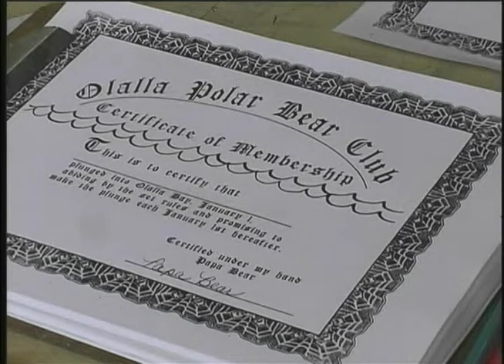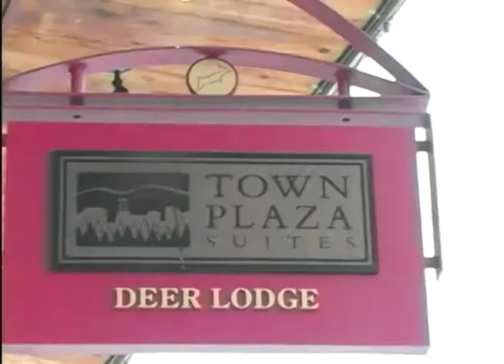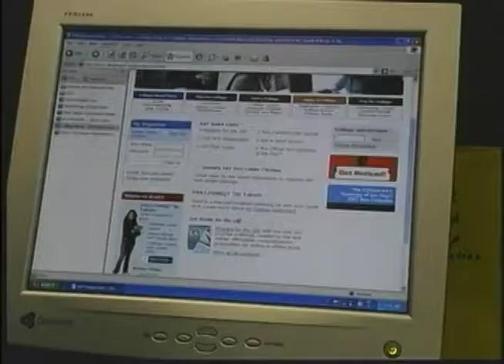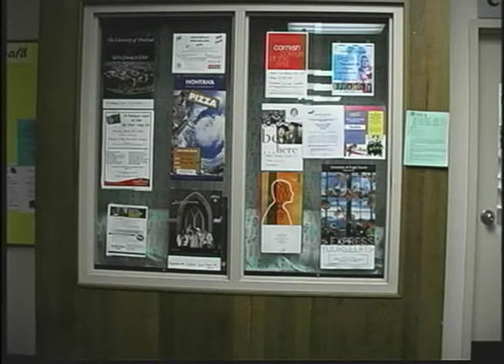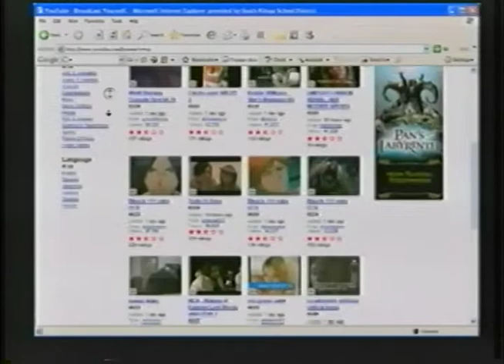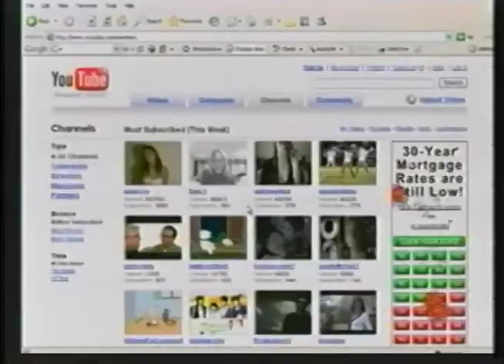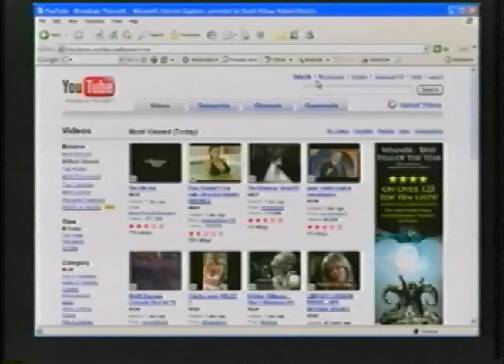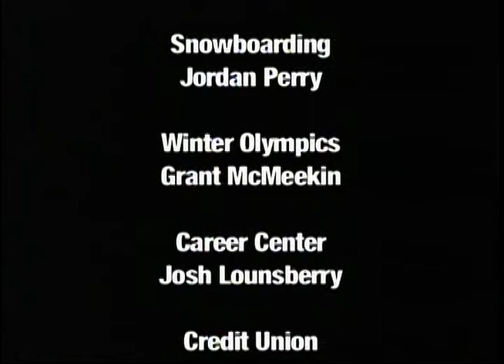Wolf Tracks - Episode 090 | February 2007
Originally aired: February 21, 2007 (06-#04)

In this clay-tastic episode Jimmy takes us through a regional past time in Olalla. We then hit the slops before seeing what the Career Center at SK is all about. This, and many Mr. Bill related jokes, all in this month's episode of Wolf Tracks.